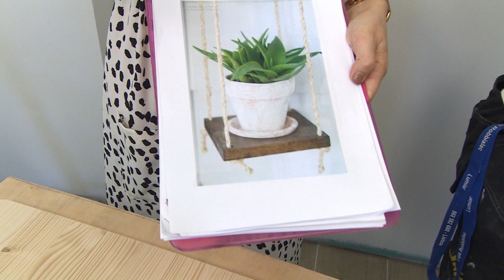Querido, Mudei a Casa! ensina: Faça um suporte suspenso para plantas | LEROY MERLIN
Leve a natureza até sua casa e crie você mesmo um suporte para plantas suspenso. Inspire-se e Mãos à Obra!